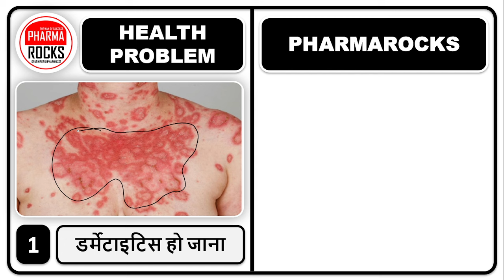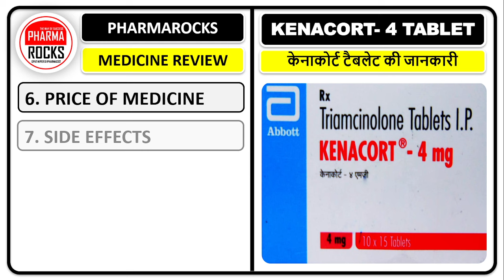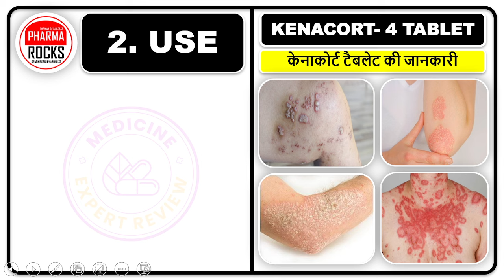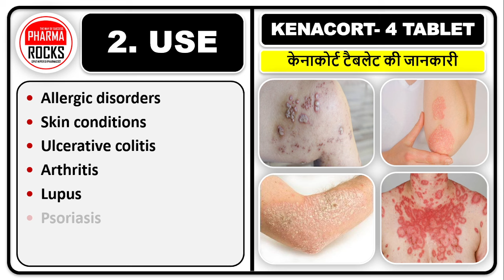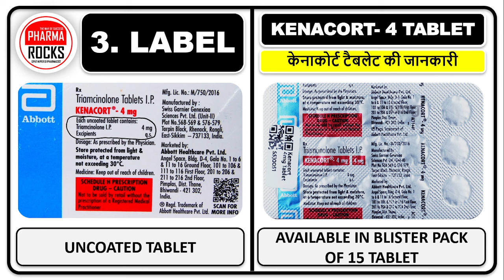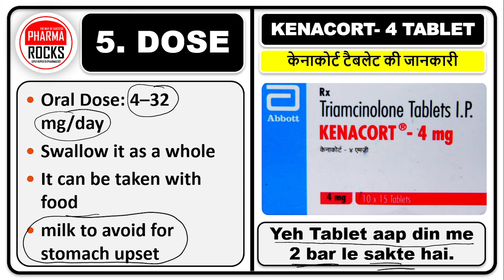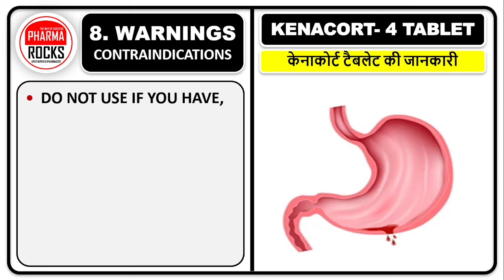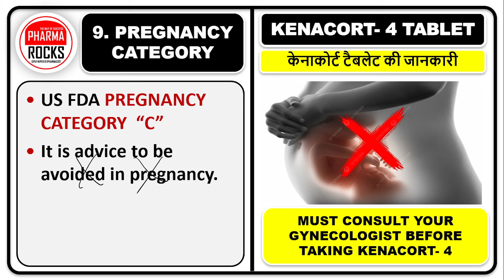लुपस की बीमारी की गोली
केनाकोर्ट टैबलेट के गंभीर साइड इफेक्ट्स,
केनाकोर्ट टैबलेट की जानकारी हिंदी में,
Kenacort 4 Tablet in Hindi की जानकारी,
kenacort गोली किसके लिए प्रयोग किया जाता है?,
Kenacort क्या काम करता है?,
केनाकोर्ट 4एमजी टैबलेट,
लुपस की बीमारी की दवा,
लुपस की बीमारी की मेडिसिन,
लुपस की बीमारी की टेबलेट हिंदी में,
सोरायसिस की बीमारी की गोली,
सोरायसिस की बीमारी की दवा,
सोरायसिस की बीमारी की मेडिसिन,
सोरायसिस की बीमारी की टेबलेट हिंदी में,
केनाकोर्ट टैबलेट का उपयोग,
केनाकोर्ट टैबलेट की कीमत,
केनाकोर्ट टैबलेट के लाभ,
केनाकोर्ट टैबलेट के फायदे,
केनाकोर्ट टैबलेट के नुकसान,
केनाकोर्ट टैबलेट की खुराक,
केनाकोर्ट 40 एमजी 1 एमएल इंजेक्शन की शीशी,
Kenacort 4mg Tablet,
केनाकोर्ट 4mg टैबलेट के लाभ,
केनाकोर्ट 4mg टैबलेट के लाभ फायदे,
केनकोर्ट टैबलेट के साइड इफेक्ट
हड्डियों की डेंसिटी में कमी
पेट ख़राब होना
संक्रमण का बढ़ा हुआ खतरा
सिर दर्द
जोड़ों का दर्द
इंजेक्शन वाली जगह पर रिएक्शन (दर्द, सूजन, लालिमा)